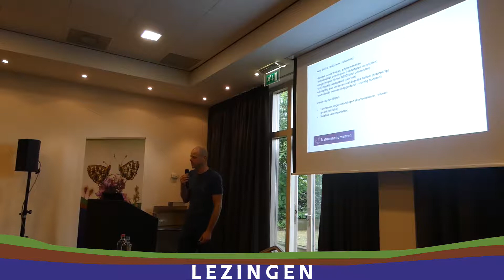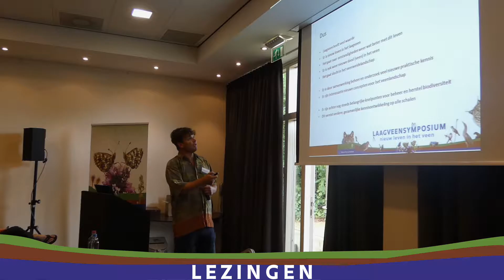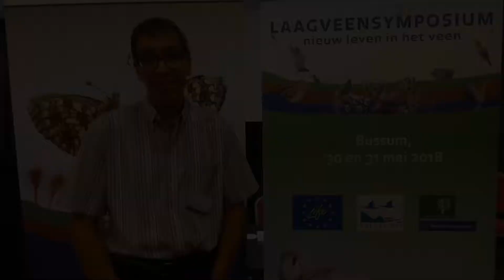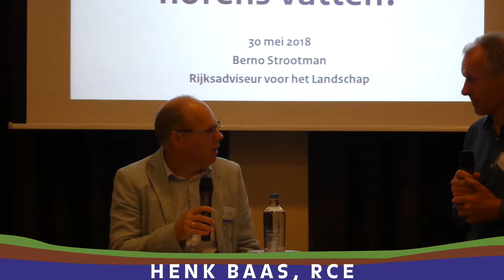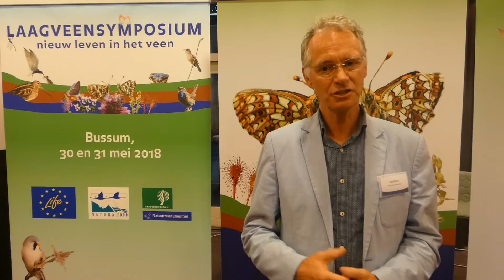Terugblik Laagveensymposium - 30 & 31 mei 2018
In deze terugblik nemen we je mee naar het Laagveensymposium op 30 & 31 mei 2018.

Natuurmonumenten en Staatsbosbeheer hebben de afgelopen jaren veel ervaring opgedaan met het herstel van laagveengebieden in het LIFE-project 'Nieuw leven in het veen'. De kennis en ervaring die opgedaan is tijdens deze jaren werd tijdens een tweedaags symposium gedeeld tijdens lezingen, excursies, workshops en een paneldiscussie.

Deelnemers aan de Paneldiscussie waren:
- Berno Strootman, Rijksadviseur voor de Fysieke Leefomgeving
- Teo Wams, Natuurmonumenten
- Henk Baas, Rijksdienst voor het Cultureel Erfgoed
- Bert de Groot, Hoogheemraadschap Stichtse Rijnlanden
- Gerard Korrel, Waterschap Amstel, Gooi en Vecht